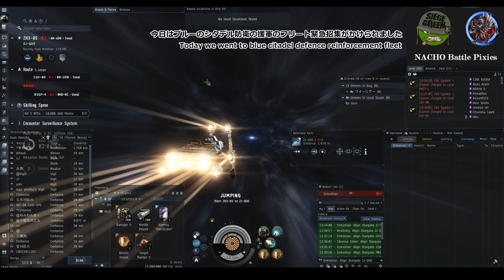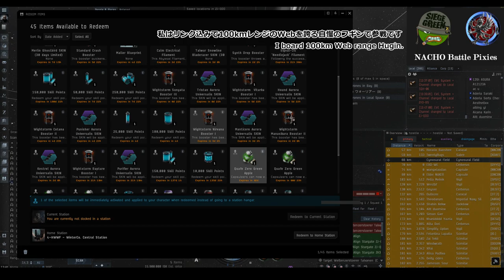Everyone was active in the fight except me 全員活躍の戦闘！私以外が… - EVE Online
I was the only one who couldn't get active
活躍したのは私以外です
【Battle Report：戦闘結果】

【フレンドプログラム Friend Program】EVEOnlineを新規で開始したい方へ
以下のURLからアカウントを作ると約２週間分の追加スキルポイントが貰えます
If you create an account at the following URL,
you will receive about two weeks worth of additional skill points.